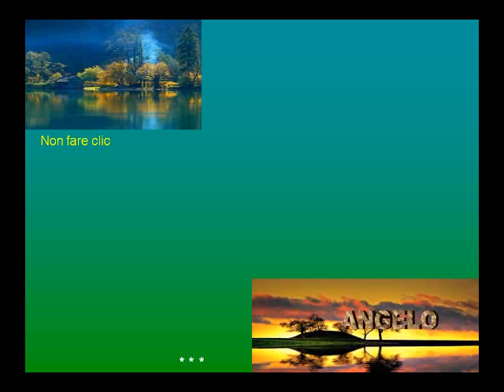Specchi naturali--Espejos naturales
Angelo vi propone delle inmagini riflesse nell'acqua